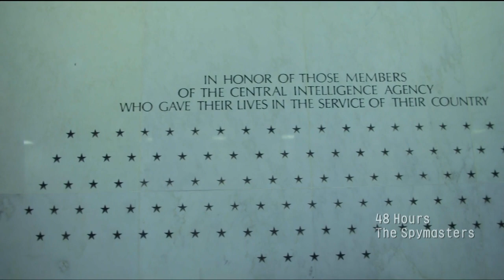What's the first thing General Petraeus changed when he got to the CIA?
General David Petraeus describes how he transitioned from the military and his post leading troops in Iraq to director of America's spy agency, the CIA. For more, watch "48 Hours Presents: The Spymasters - CIA in the Crosshairs" Saturday, May 21, 9 p.m. ET/PT on CBS.